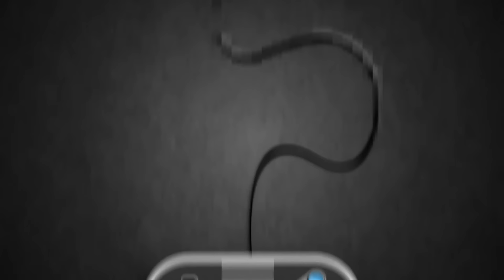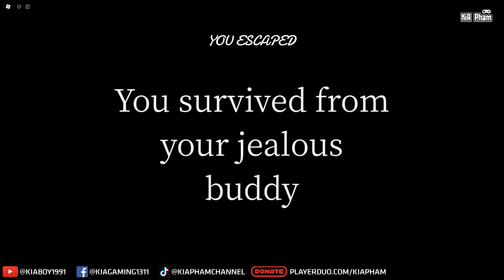Roblox | KIA CRAFT SÚNG LASER TIÊU DIỆT CON BOU GIAO DIỆN "ỐI DỒI ÔI" - Bou's Revenge | KiA Phạm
© Bản quyền thuộc KiA Phạm
© Copyright by KiA Phạm  ☞ Do not Reup